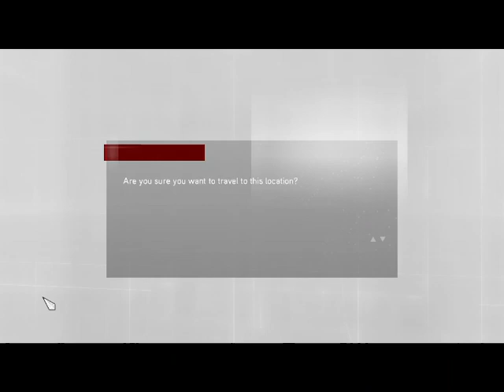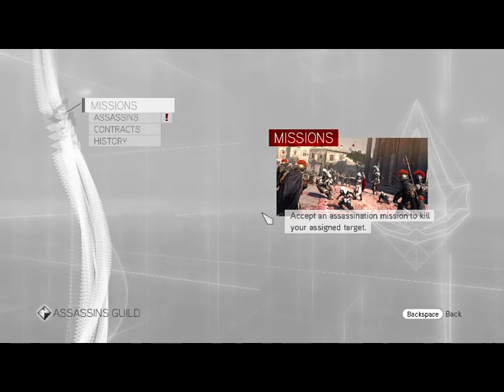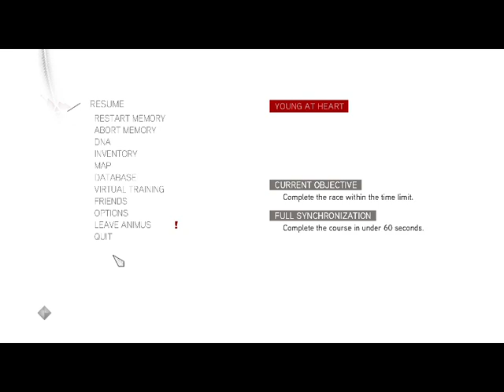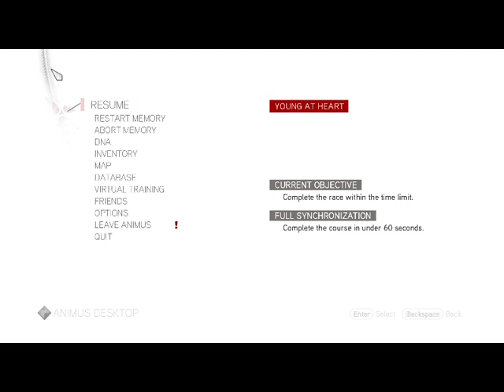NEHÉZ TETŐK Assassin's Creed Brotherhood 100 sync végigjátszás #24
1 kurtizán, 1 tolvaj küldetés. Az egyik kihívást probléma végigvinni.